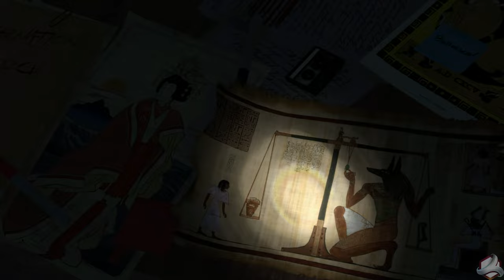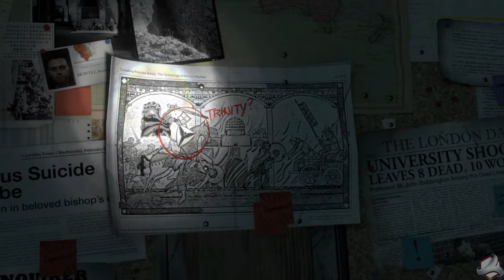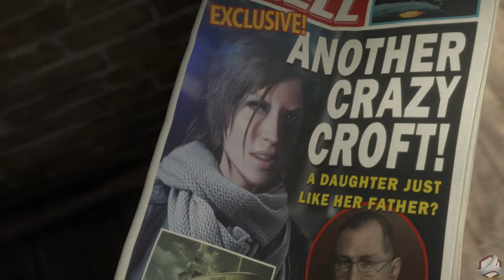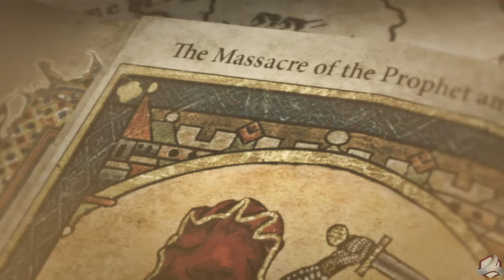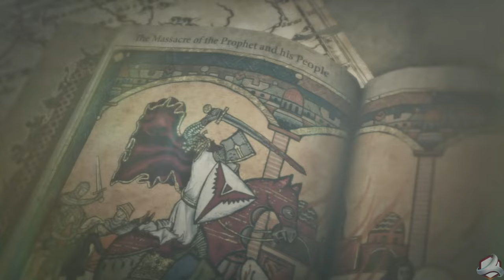Rise of the Tomb Raider PS4 Gameplay Walkthrough Full Game Part 1 4K | Seven Game Club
Join Lara Croft on her latest adventure in Rise of the Tomb Raider! In this gameplay walkthrough, we showcase the breathtaking environments and intense action of the game in stunning 4K resolution on the PS4. Follow along with Seven Game Club as we guide Lara through dangerous tombs, solve puzzles, and battle enemies to uncover ancient secrets. With new weapons and abilities, Lara is more powerful than ever before. Don't miss out on this epic journey!